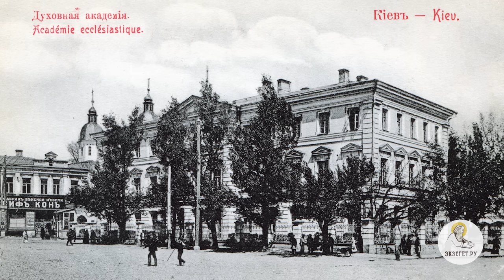ПАИСИЙ ВЕЛИЧКОВСКИЙ. Возродитель умного делания и старчества. Священник Валерий Духанин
Команда Экзегет.

Вместе со священником Валерием Духаниным вспоминаем преподобного Паисия (Величковского). Переводчик "Добротолюбия" и других святоотеческих трудов,  восстановитель монашеских традиций исихазма, «умной молитвы». Именно благодаря его деятельности стало возможным старчество знаменитой Оптиной Пустыни.

🔸  Значение личности Паисия (Величковского)
🔸  Делатель молитвы Иисусовой
🔸  Детство святого
🔸  Учеба в Киевской Духовной академии
🔸  Поиски  монашеского образа жизни
🔸  Радость смирения
🔸  Трудности и особенности монашеской жизни 18 века
🔸  Святая гора Афон. Постриг
🔸  Духовный наставник
🔸  Образование скита
🔸  Откровение помыслов и сердечная молитва
🔸   Возрождение традиции умного делания
🔸  Нямецкая лавра
🔸  Многонациональная семья
🔸  Благодарность святителя Игнатия (Брянчанинова)
🔸  Ученики  Паисия (Величковского)
🔸  Молитва Иисусова